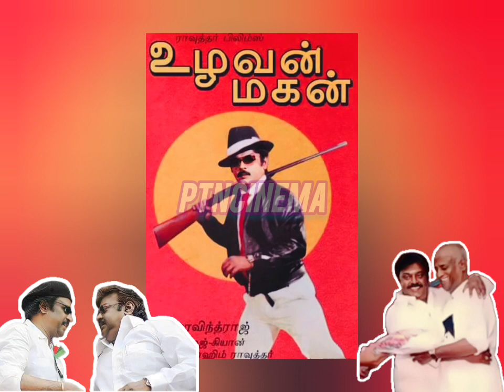ரஜினிகாந்த் விஜயகாந்த் ஒன்றாக மோதிய வெற்றி படம் | Rajinikanth |vijayaknath